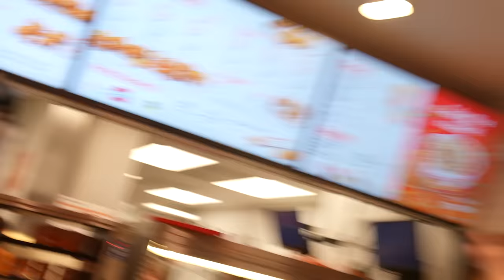The Force Wasn't With Her!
In this video we trolled a Sith Lord. Enjoy!